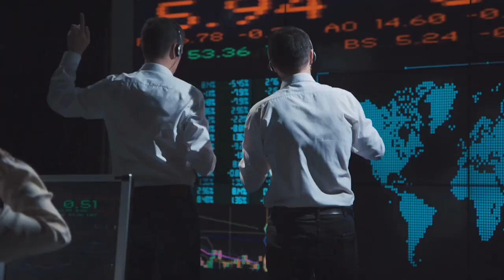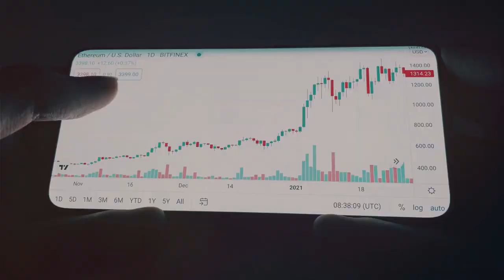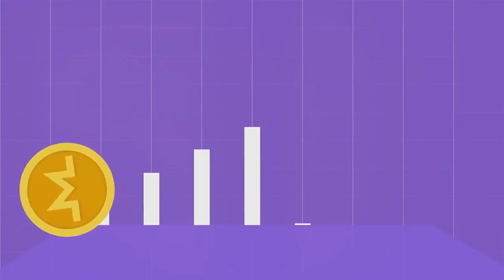Unleashing the Potential of Shiba Inu: A Community's Journey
Shiba Inu Coin (SHIB) is a decentralized cryptocurrency that was created in August 2020. It is based on the Ethereum blockchain and has a rapidly growing community of supporters.

The Shiba Inu Coin price has exploded in recent months, rising by over 100,000,000%. This has made many people millionaires and has generated a lot of excitement about the cryptocurrency.

There are several factors that have contributed to the Shiba Inu Coin price surge:

The increasing popularity of Dogecoin: Dogecoin is another meme cryptocurrency that has surged in popularity in recent months. Shiba Inu Coin is often seen as a more affordable alternative to Dogecoin.
The listing of Shiba Inu Coin on major exchanges: Shiba Inu Coin has been listed on several major cryptocurrency exchanges, including Binance and Coinbase. This has made it easier for people to buy and sell the cryptocurrency.
The support of Elon Musk: Elon Musk, the CEO of Tesla and SpaceX, has tweeted about Shiba Inu Coin on several occasions. This has helped to raise awareness of the cryptocurrency and has driven up demand.
It is important to note that Shiba Inu Coin is a very volatile cryptocurrency. This means that the price can fluctuate wildly. It is important to do your own research before investing in Shiba Inu Coin or any other cryptocurrency.